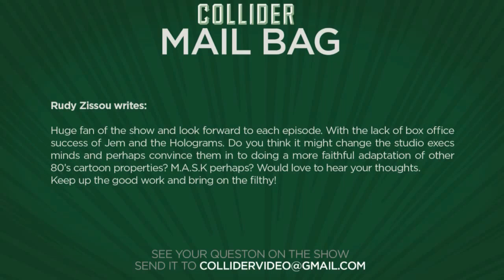Adapting 80's Cartoons Into Film - Collider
Rudy Zissou writes:

Huge fan of the show and look forward to each episode. With the lack of box office success of Jem and the Holograms. Do you think it might change the studio execs minds and perhaps convince them in to doing a more faithful adaptation of other 80’s cartoon properties? M.A.S.K perhaps? Would love to hear your thoughts. Keep up the good work and bring on the filthy!